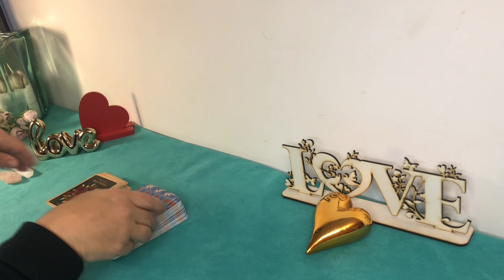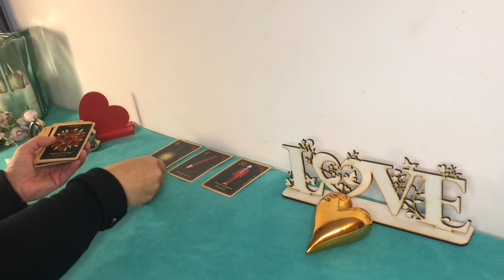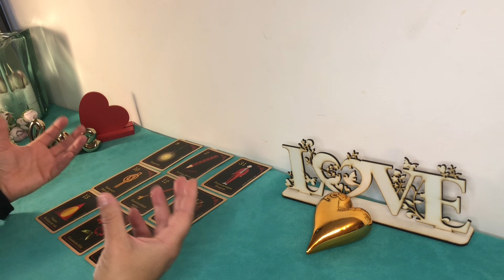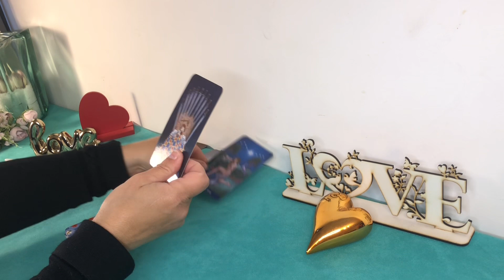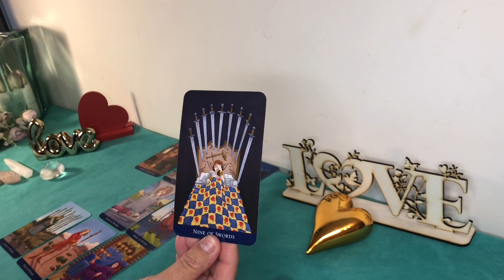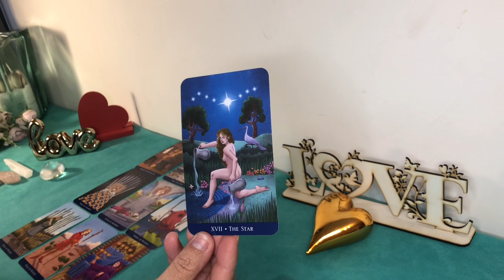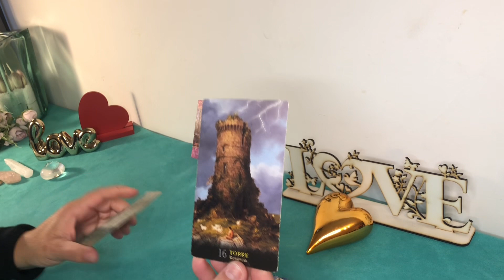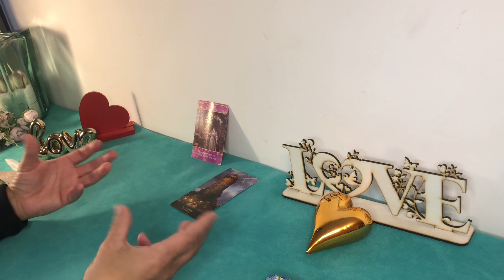SAGITÁRIO ♐️ AMOR ❤️DE 16 A 30 DE SETEMBRO ❤️🌹💝🥰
Esse vídeo é uma leitura intuitiva sobre vida amorosa para o signo de Sagitário ♐️ período de 16 a 30 de setembro

Gratidão 🙏